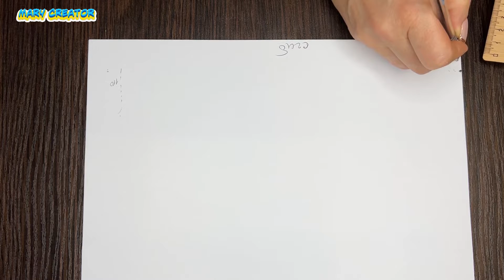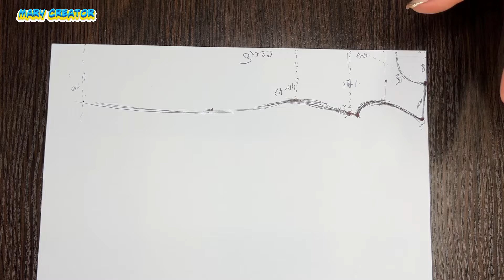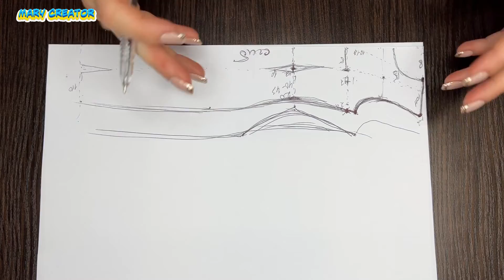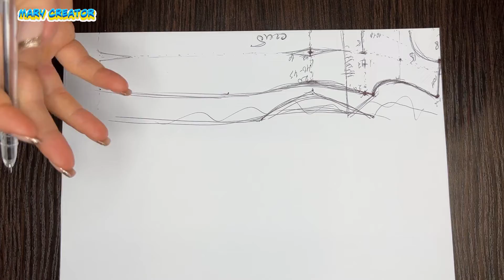Простая техника как кроить платье без выкройки по своим меркам. кроить быстро и просто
Ответ и помощь в первую очередь, видео ответы. Консультация по выбору ткани для изделия, помощь по кройке и шитью.
Подробнее:
Заранее благодарна за помощь, за то что цените и уважаете мой труд
помощь каналу
Привет! Меня зовут Маша, шитьё моё хобби, крою без выкройки, сразу на ткани. Шью себе одежду и показываю! Помогаю побороть страх перед раскроем, вдохновляю на творчество. Моделирую одежду, крою по простой технике кроя, шью, снимаю, монтирую, выкладываю видео для творческих людей.
Всем спасибо за любое внимание❣